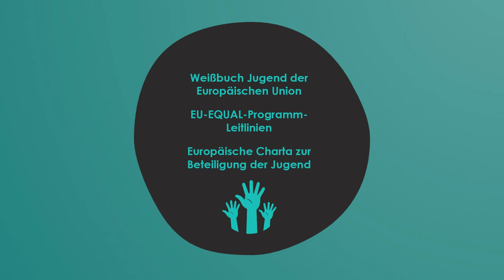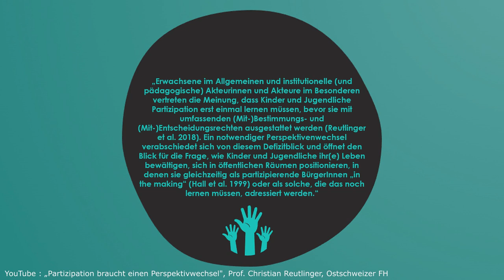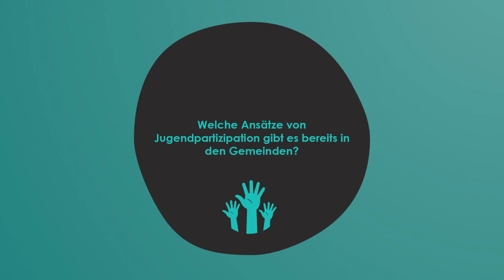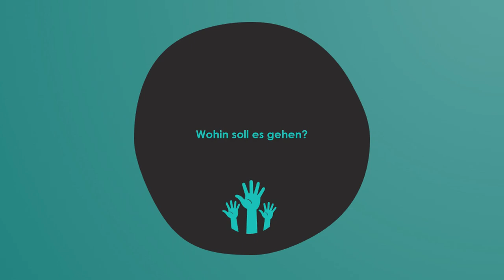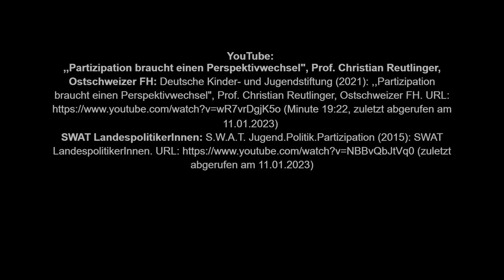Appel: Liebe BürgerInnen! Partizipation von Jugendlichen für Eure Gemeinde!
Der Videobeitrag wurde im Rahmen einer Lehrveranstaltung von Studierenden in den Bereichen Soziale Arbeit und Inklusive Pädagogik erstellt.
Produktionsteam:  Youth Community – Lucia Gschoßmann, Sonja Orthaber, Stefanie Wolf

Zum Video:
Im Zuge unseres Beitrags zum Thema Transformation durch Partizipation zum Schwerpunkt Jugend und Gemeinde, möchten wir Ansätze einer partizipativen Sozialraumgestaltung in Form einer Reportage deutlich machen. In dieser wird sich zu Beginn dem Raumverständnis selbst angenähert. Als Höhepunkt der Reportage, wird Univ. Prof. Dr. Richard Lang einen wissenschaftlichen Einblick zur Jugend-Partizipation in Gemeinden geben. Abschließend daran, wird Hr. Sascha Reischl und ein Projekt vorgestellt, welches darstellt, wie Partizipation von Jugendlichen in deren Gemeinden in der Praxis umsetzbar sein kann.